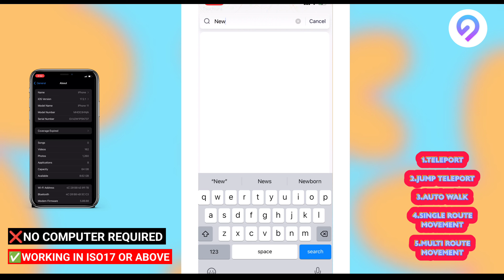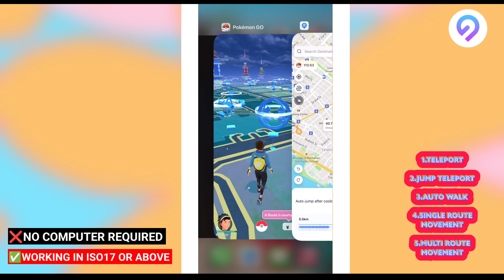[2024 New]How to spoof pokemon go on iOS 17 iPhone With iAnyGo IOS APP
Best Pokemon GO Spoofing 2024, iOS 17 Supported, Teleport Features Included

In this video, we'll show you how to spoof pokemon go on iPhone iOS 17 using iAnyGo.100% work,easy to use.

PokemonGOSpoofingiOS,
PokemonGOSpoofing2024,
pokemongospoofer,
spoofer,
locationspoofer,
changelocationoniphone,
fakagpsiphone,
fakelocation,
changelocationoniphoneios17,
ios17 ,
changelocationios17,
spooflocation,